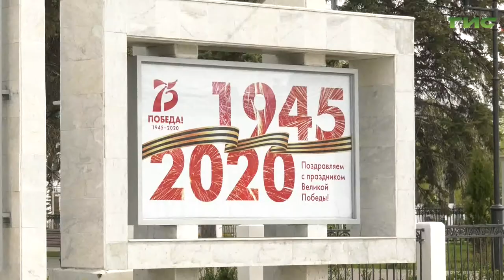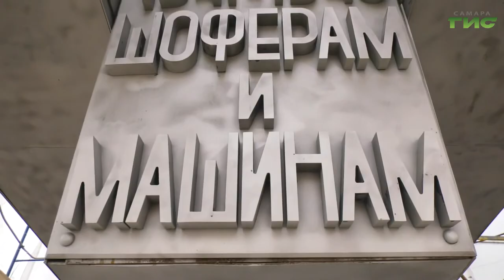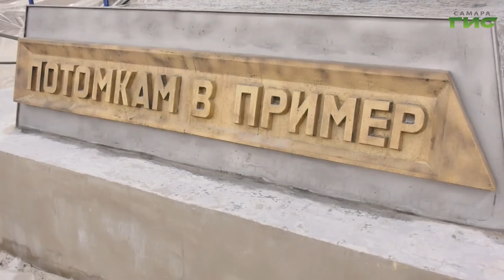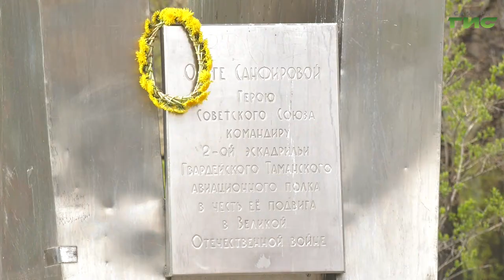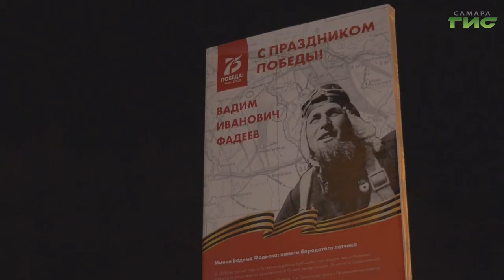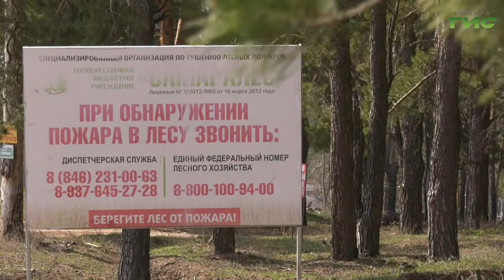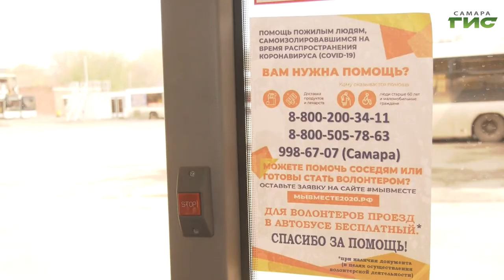"События" от 30.04.2020 (вечер)